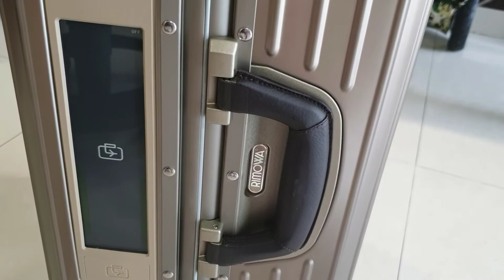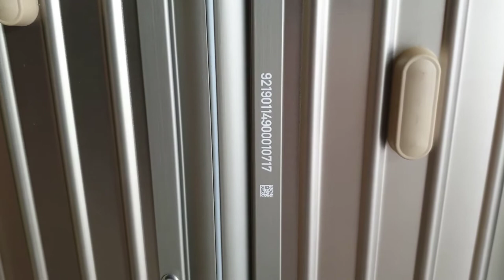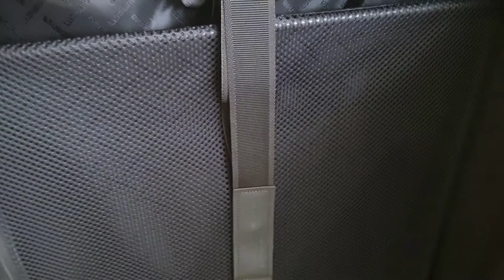REVIEW KOPER RIMOWA CHCK IN SIZE TYPE ORIGINAL LUFTHANSA GOLD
The original, luxurious interpreted. Travellers who love subtle differences and prefer maximum style choose the TOPAS TITANIUM line.